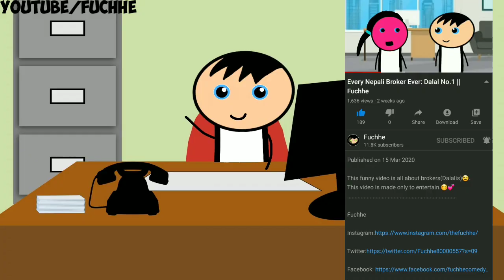Types of Youtubey Patrakars || Fuchhe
This is a funny video about the Youtubey Patrakars of Nepal.

About Fuchhe -- Fuchhe is a Nepali youtuber, where you will always find funny humorous videos.